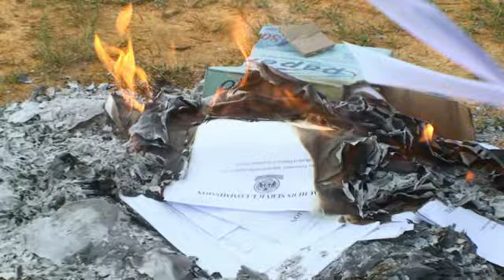UTUMIZI MMBAYA WA RASLIMALI YA UMMA